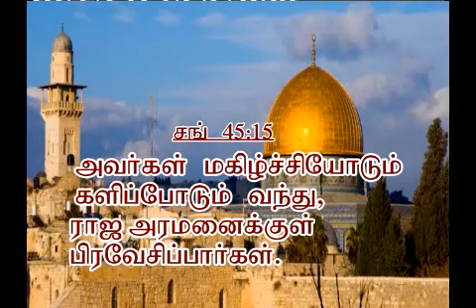இயேசுவை சந்திக்க ஆயத்தமா?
Jesus is coming Soon! So Are you ready to meet him? You are a daughter of the King. Therefore you have to wait with your oil for Christ.